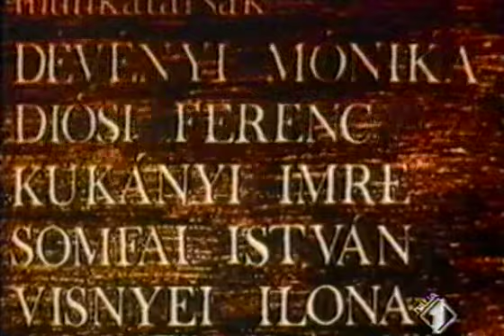The Fly, Oscar 1981 come miglior film d'animazione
Un piccolo capolavoro di disegno animato. dell'ungherese Ferenc Rófusz. Un consiglio per un'esperienza che vi sembrerà magica. Nonostante abbiate letto il titolo, provate una prima volta a vederlo muto, azzerando l'audio e subito dopo con l'audio: Che sorpresa! E mi piacerebbe avere le vostre impressioni.